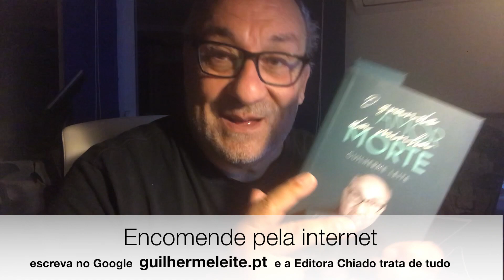Maruca na cataplana Boa dieta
MARUCA NA CATAPLANA
Em vez de ser cozida com legumes, foi feita na cataplana apenas com batata, cenoura, cebona e tomate.
Um belo petisco neste vídeo "Eu Quero é Tacho" da Saloia TV.